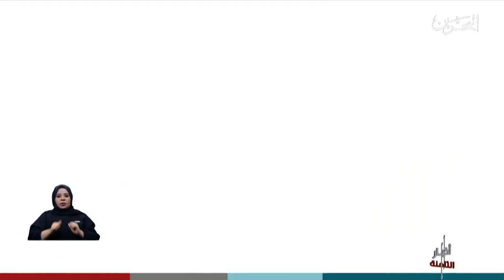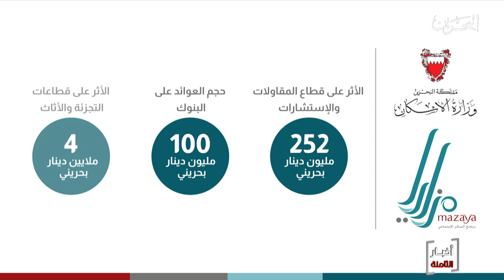البحرين مركز الأخبار : أكثر من 5 آلاف مستفيد من برنامج مزايا الإسكاني خلال العام الجاري 12-03-2020